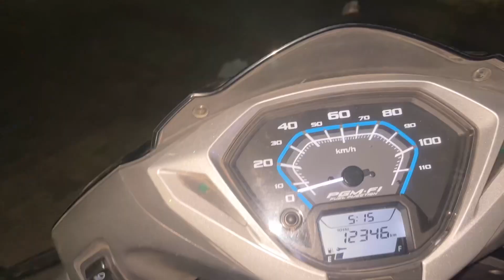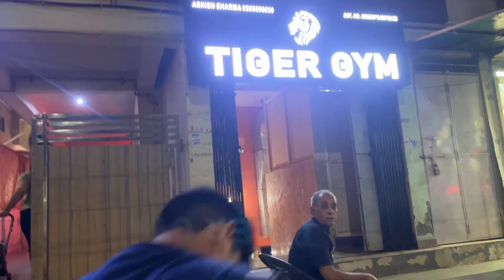full masti time || kutte ki vip seat 😂|| mandal ki pitayi || dailyvlog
Hit likes